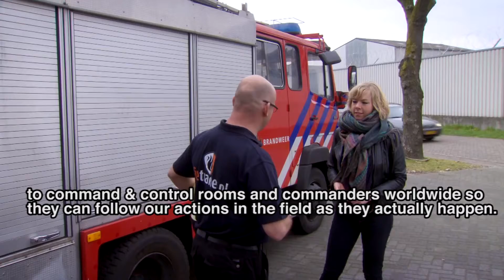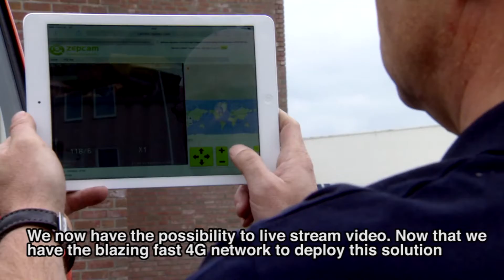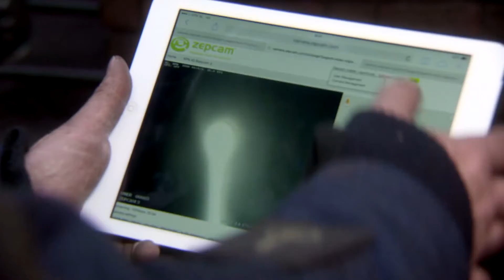Fire fighters with helmet camera streaming live video over 4G network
This video shows the Zepcam T1 Live 4G technology used by fire fighters in The Netherlands. The commander has a real time video feed from the fire fighters inside the building and from the vehicle camera on top of the fire truck. Real time video over 4G increases situational awareness and decision making in public safety situations. The 4G network used is from KPN, the first telco in The Netherlands to offer nationwide 4G coverage.